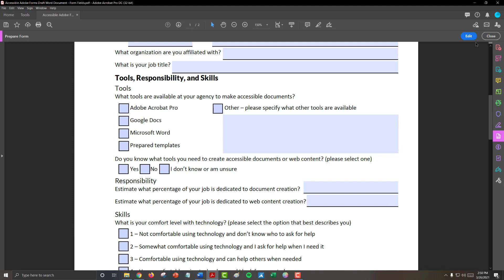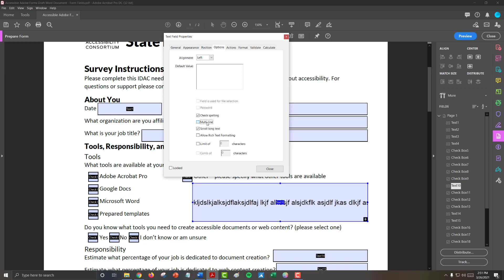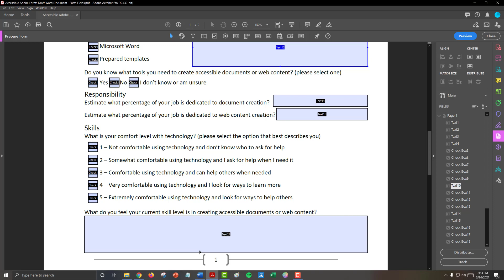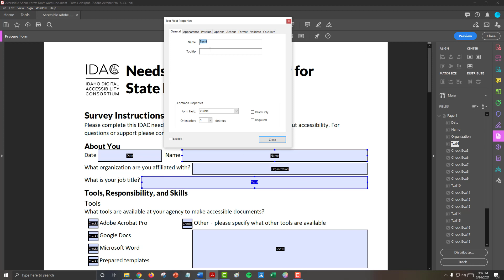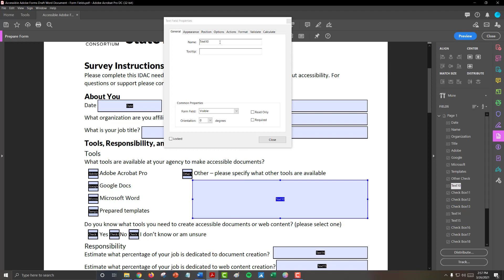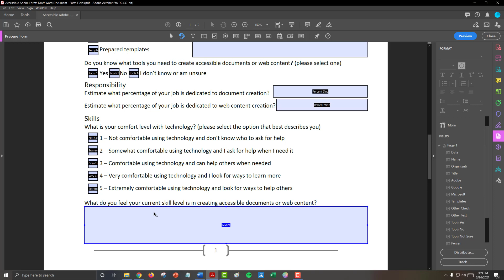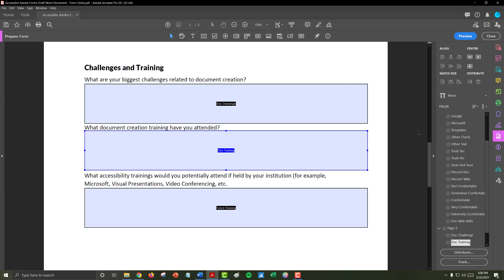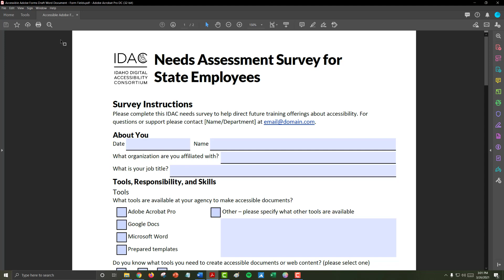3. Form Field Properties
Learn how to adjust form field properties on a PDF document using Adobe Acrobat's Prepare Form tools. To follow along with this tutorial, access the Sample Document at shorturl.at/nKT19 and download into Adobe Acrobat Pro.